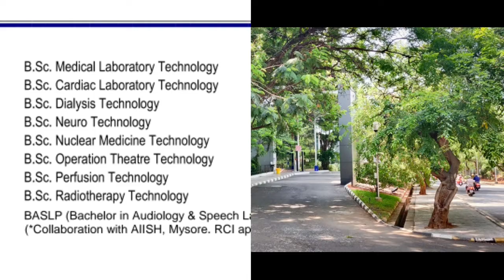Jipmer Puducherry Mbbs Expected Cut Off | Seat Matrix | Last Year Cut off | Tamil store | in Tamil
1. Objective NCERT at your Fingertips for NEET-AIIMS - Chemistry
2.  Objective NCERT at your FINGERTIPS for NEET-AIIMS - Biology
3.  Objective NCERT at your FINGERTIPS for NEET-AIIMS - Physics
4.  NCERT at your fingertips physics chemistry and biology combo for NEET/ AIIMS 2019-20
5. 12 Years' Solved Papers CBSE AIPMT & NEET 2020

Telegram link you can Join
TamilStore